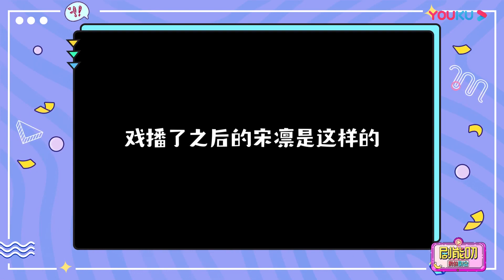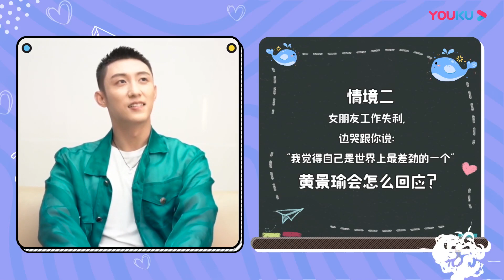黄景瑜重现女演员放饭实况，真心想要营业的背后竟如此“心酸”？《幸福，触手可及！》丨Love Advanced Customization 【优酷官方频道】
黄景瑜热巴甜蜜博弈,相爱相杀还有点甜!